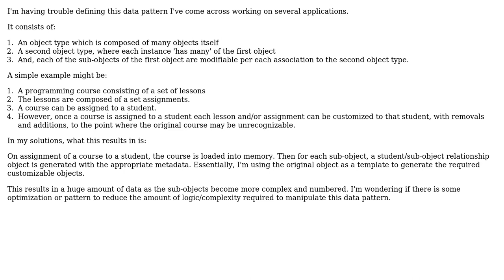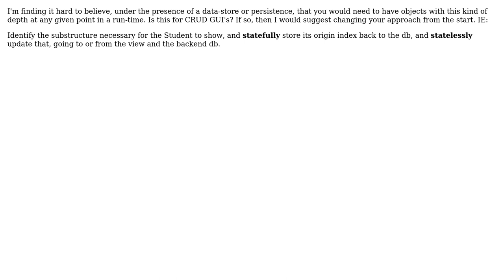Is there a design pattern for managing deep many-to-many relationships? (2 Solutions!!)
Is there a design pattern for managing deep many-to-many relationships?

With thanks & praise to God, and with thanks to the many people who have made this project possible! | Content (except music & images) licensed under CC BY-SA | Music | Images & others | With thanks to user Nick Pickering user John P. Feltz user audrow and the Stack Exchange Network Trademarks are property of their respective owners. You are responsible for your own actions.